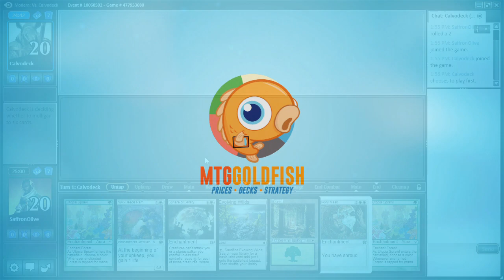Budget Magic: Modern Enchantress vs UW Control (Match 3)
How does out deck perform against a control deck with tons of counters? Let's find out!